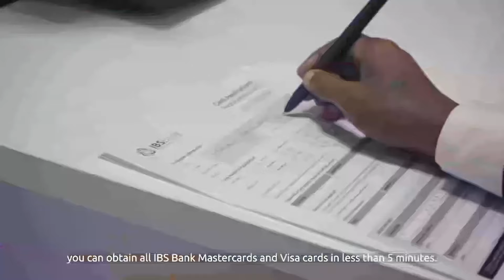Waxaa Baladweyne ka jiro Aaqiro iyo Aduun Masuuliyada Dad ayaa la weydiina"Xildhibaan Gureey"